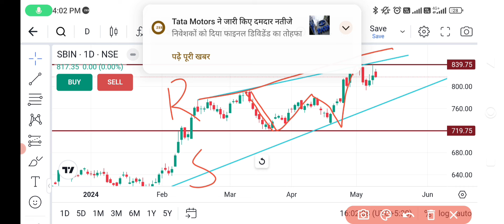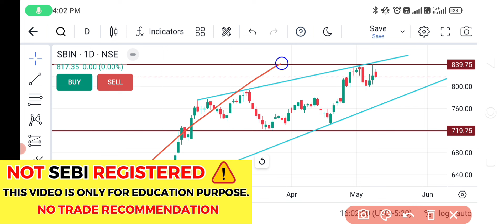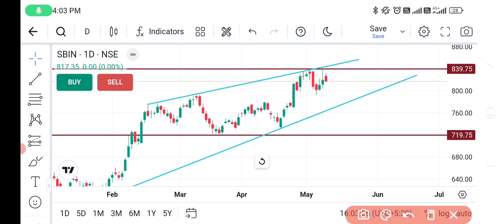SBI Share Latest News🗞️, SBI share💥, SBI Share analysis✨, SBI Share Latest News Today, SBI 💯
Transcript